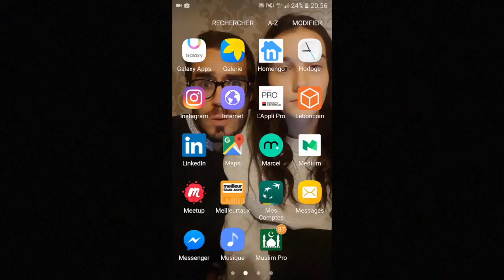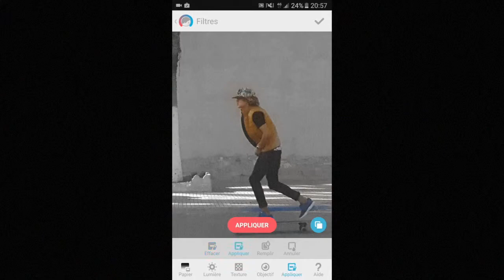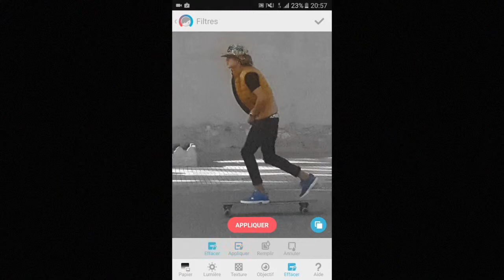Noir et blanc + couleur sur la même photo ?